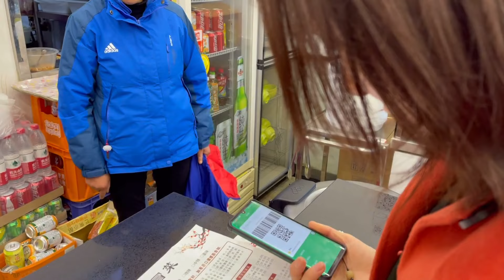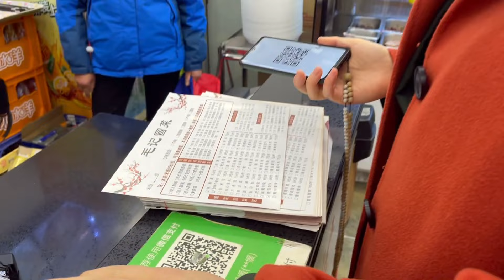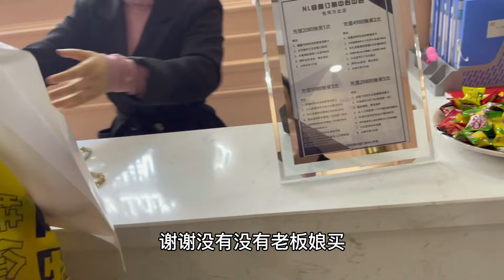阿龙和蓉蓉路上偶遇可怜大叔，蓉蓉豪横直接扫巨款，大爷乐坏了【阿龙游四方】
"请放心，这个视频专注于美食的制作过程， 行善事，莫问前程，不忘初心，阿龙在路上！🏃🏼‍♂️